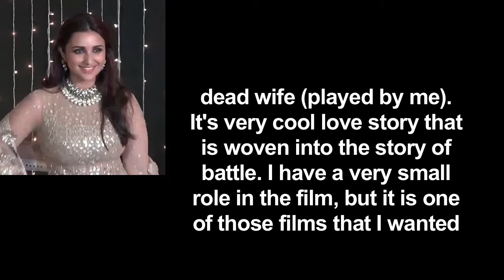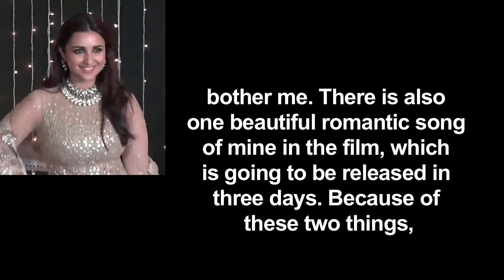Parineeti speaks about playing Akshays Wife in KESARI